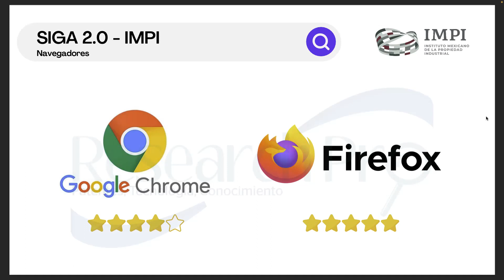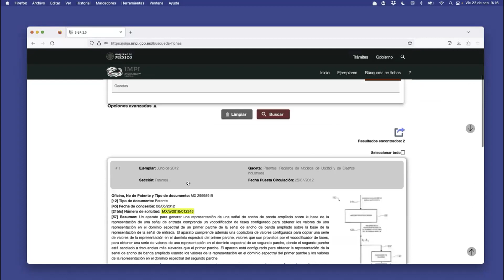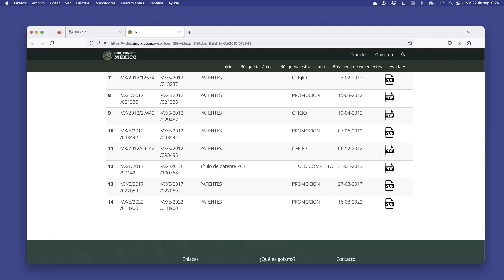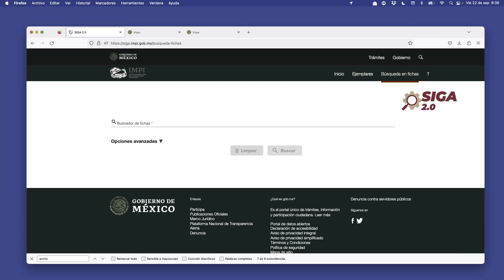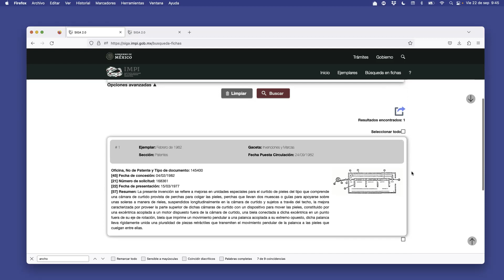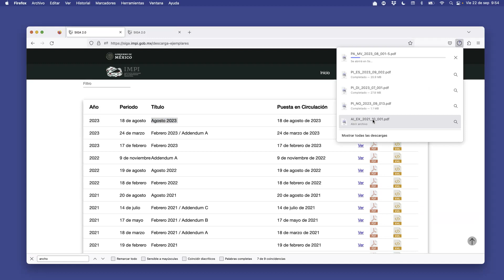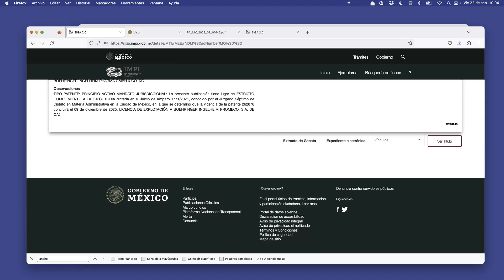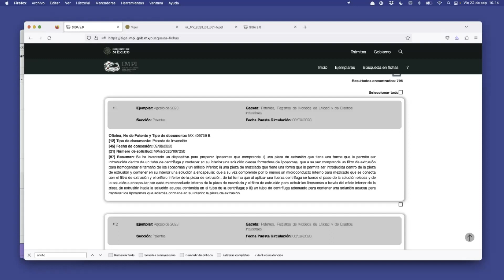Búsqueda en Bases de Datos de Patentes - México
En esta serie de Webinar, platicaremos sobre las diferentes bases de datos de patentes, iniciando con la base de datos de Mexico (SIGA 2.0).